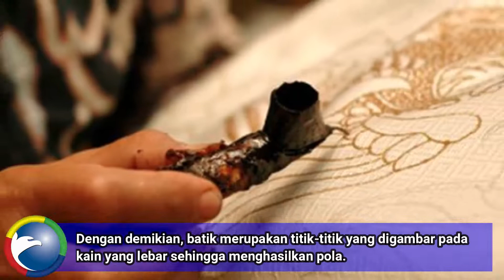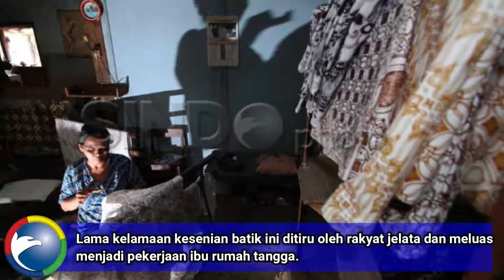Sejarah Batik yang Dikenal Sejak Zaman Majapahit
Hari Batik Nasional diperingati setiap 2 Oktober, batik adalah kain yang dilukis dengan cairan lilin menggunakan canting.

Kata Batik sendiri berasal dari kata 'amba' yang artinya adalah kain lembar dan kata 'tik' sendiri berasal kata titik.